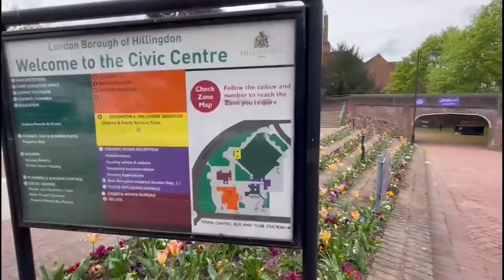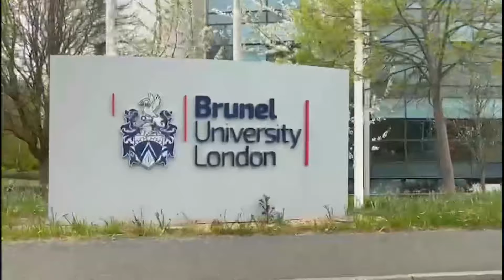أُكسبيردج .. بلدة مرغوبة للسكن والدراسة في غرب لندن Uxbridge -West London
Uxbridge

أتشرف بمتابعتكم وأرحب بتعليقاتكم وآرائكم واستفساراتكم وجاهرزن للتعاون وتقديم الخدمات الإعلامية والتسويقية  وزيارتكم وتعريف الجالية العربية عليكم وعلى أنشطتكم في مكان تواجدكم ..وإعداد فيديوهات تفاعلية

I'm open for any suggestion and collaborative business opportunities, pay vists and produce marketing vidoes for your place and brand.

ترافينفو#